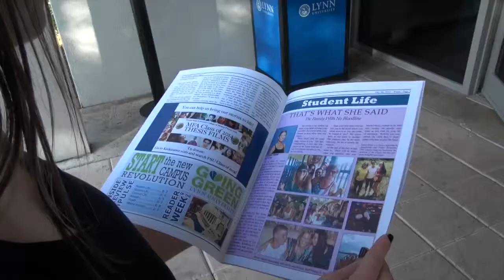iPulse is Hiring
This video is about iPulse is Hiring